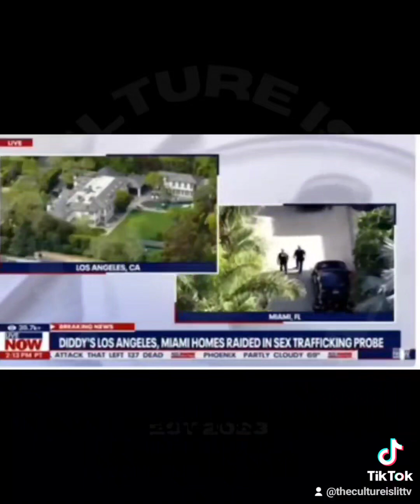One Year Ago Diddy Was Talking Greasy..Diddy Do It? Mase Is The Last Man Standing.